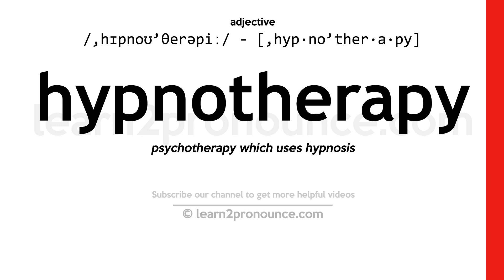Pronunciation of Hypnotherapy | Definition of Hypnotherapy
Hypnotherapy pronunciation | How to pronounce Hypnotherapy in English?
/,hɪpnoʊ`θerəpiː/
Meaning of Hypnotherapy | What is Hypnotherapy?
(noun) the use of hypnosis in psychotherapy
What is Hypnotherapy | Hypnotherapy meaning and definition?